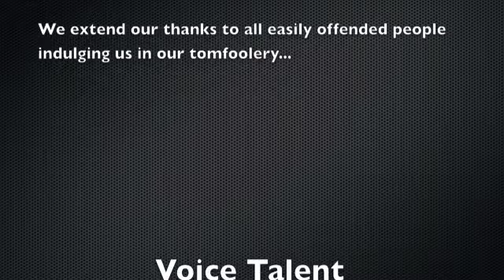a Darned Pizza Movie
Anticipatory Set for a Cross Curricular Social Studies Lesson as part of my Masters of Education Program